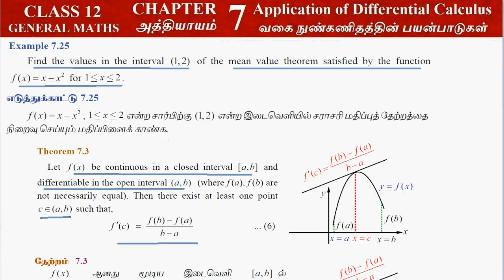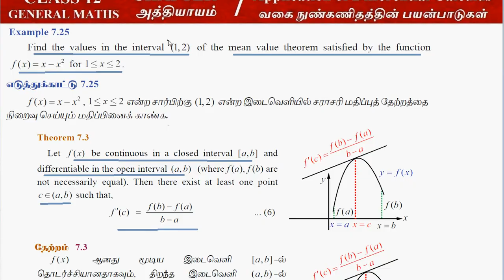12th Maths Example 7.25 Application of Differential Calculus Chapter 7 Tamilnadu Syllabus Alexmaths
Class 12 Maths | Example 7.25 | Application of Differential Calculus | TN Syllabus

7.1 Introduction
7.2 Meaning of Derivative
7.3 Mean Value Theorem
7.4 Series Expansions
7.5 Indeterminate Forms
7.6 Applications of First Derivative
7.7 Applications of Second Derivativ
7.8 Applications in Optimization
7.9 Symmetry and Asymptotes
7.10 Sketching of Curves